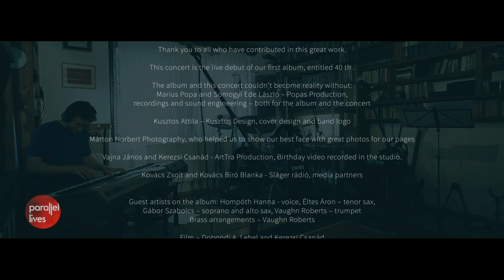parallel lives - Live in the Library (2020) FULL CONCERT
parallel lives - Live in the Library (2020)

Recorded by: Popas Production
Film by: Rec-Cont Film Production

Fehér Kata – voice
Gerebenes Ede – voice
Kerezsi Kati – voice
Könczey Jenő – keyboards
Lőrincz Imre – guitar
Kerezsi Csongor – bass
Pál Gábor - drums
Gábor Szabolcs – soprano and alto sax
Vaughn Roberts - trumpet
Éltes Áron – tenor sax
Songwriter – Kerezsi Kati
Arrangements – parallel lives
Brass arrangements – Vaughn Roberts

The concert was recorded in our own library, with the contribution of great friends and our family in June 2020. Thank you to all who have contributed in this great work.